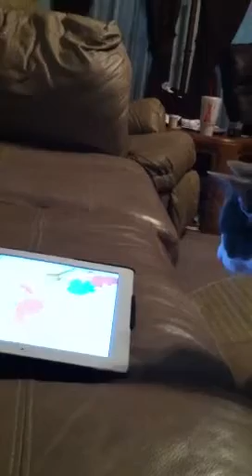My cat playing paint on the ipad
Cat painting